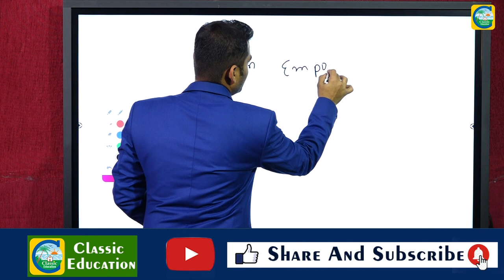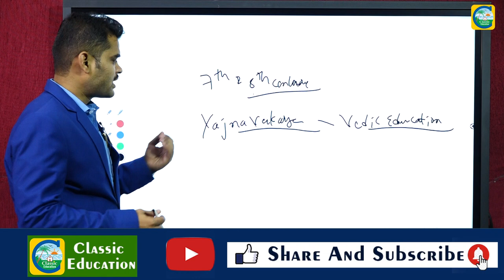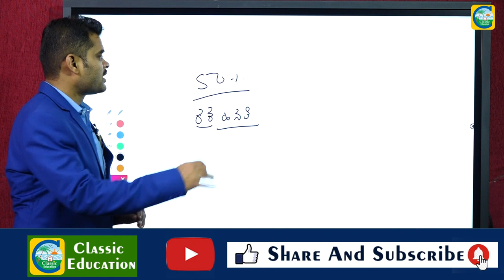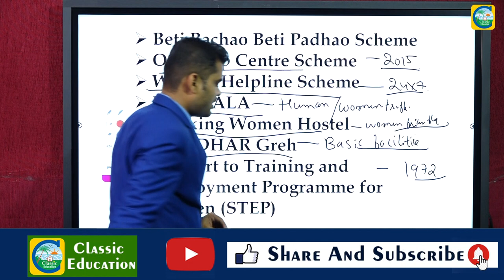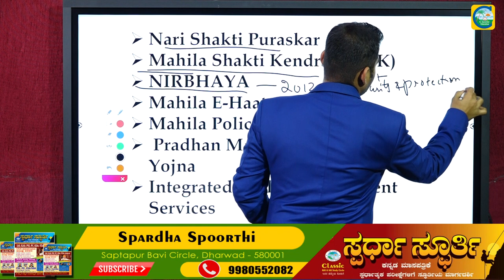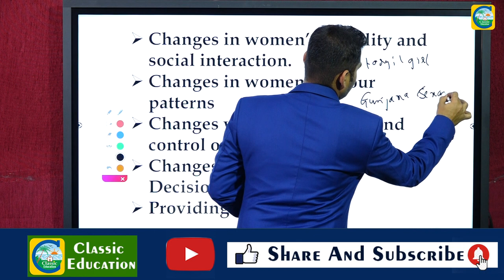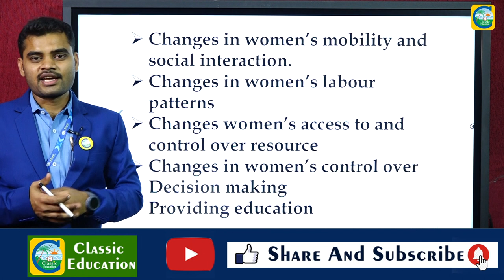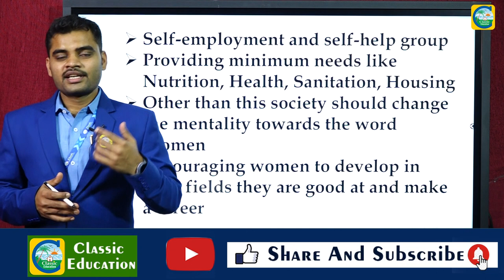PSI EXAM 2022||ಪ್ರಬಂಧ||ಮಹಿಳಾ ಸಬಲೀಕರಣ||Essay Writing||Classic Education